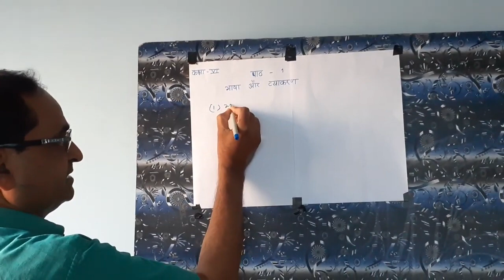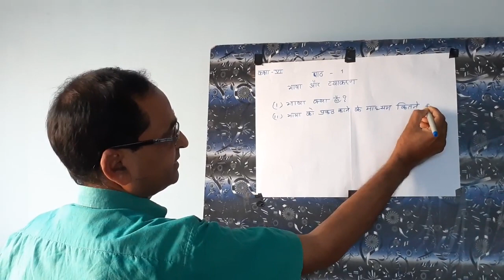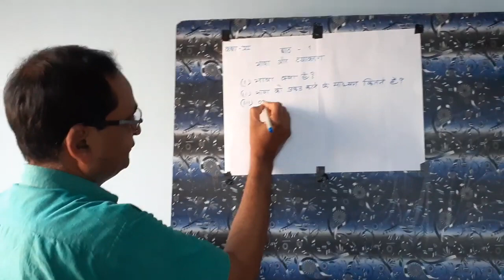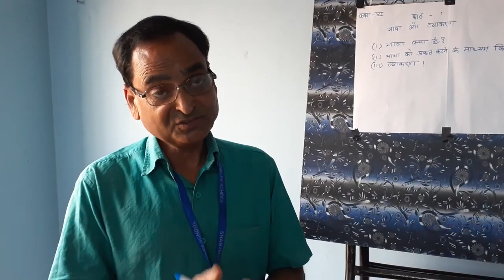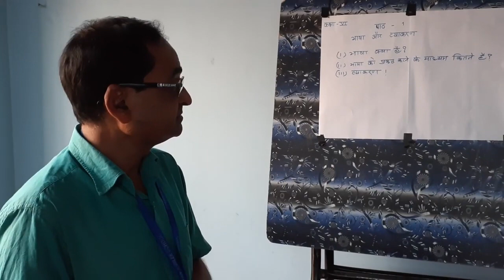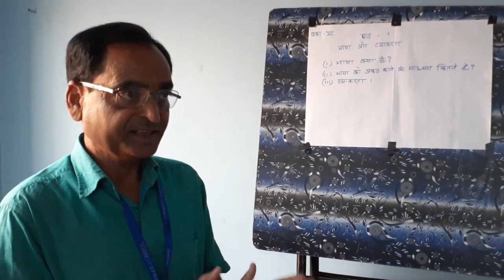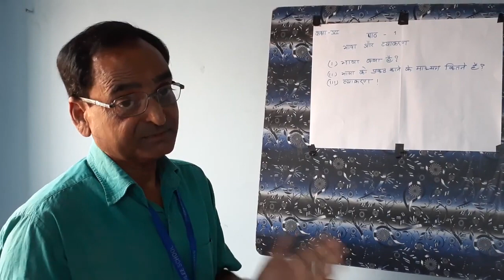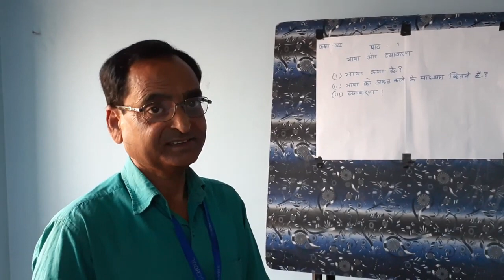Lecture_1_Class6 (Hindi)